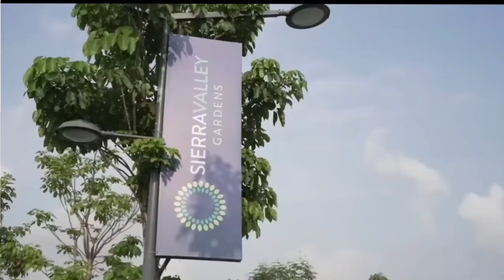Sierra Valley by Robinsons in Cainta Rizal